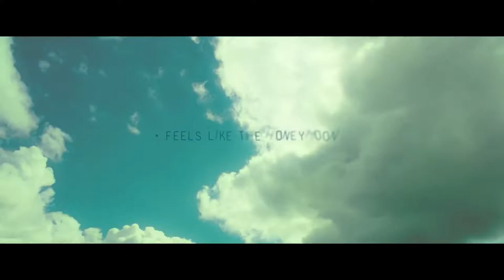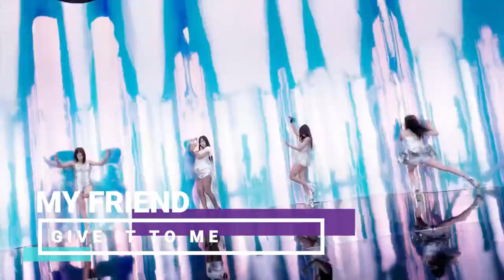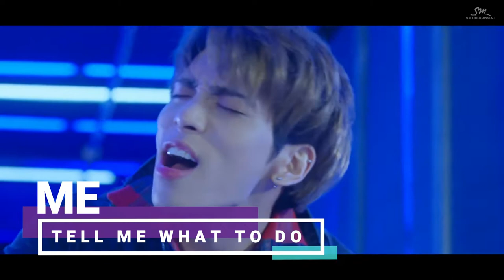ME vs MY FRIEND || FAVOURITE SONG FOR EACH KPOP GROUP